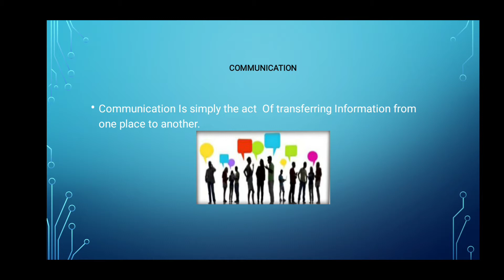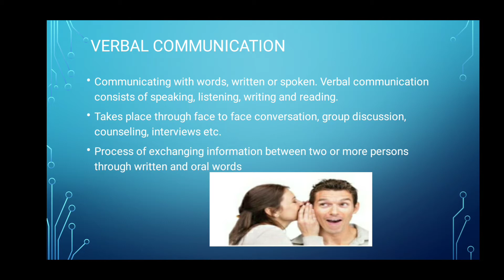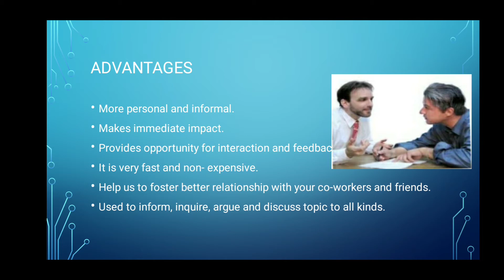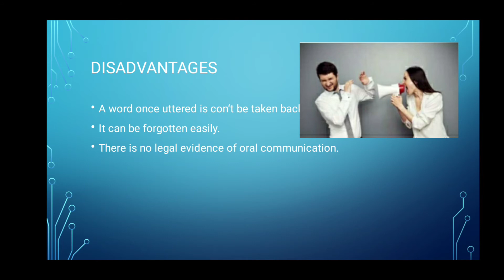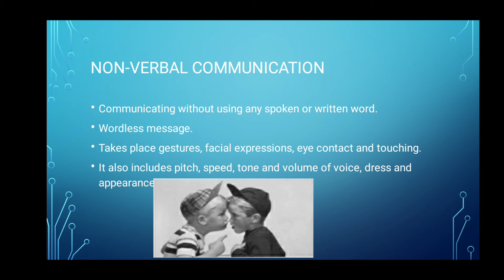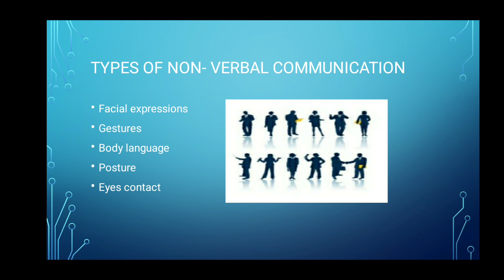Verbal and nonverbal communication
E-learning content for vocational education